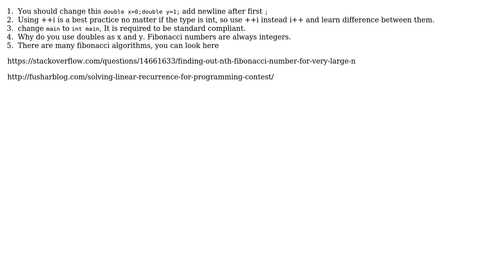Code Review: Fibonacci series - a different way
With thanks & praise to God, and with thanks to the many people who have made this project possible! | Content (except music & images) licensed under CC BY-SA | Music | Images & others | With thanks to user Martin York user Jittin user Izaya user Incomputable and the Stack Exchange Network Trademarks are property of their respective owners. You are responsible for your own actions.